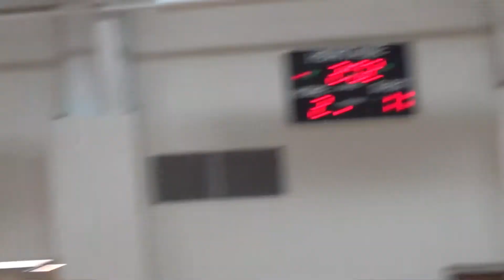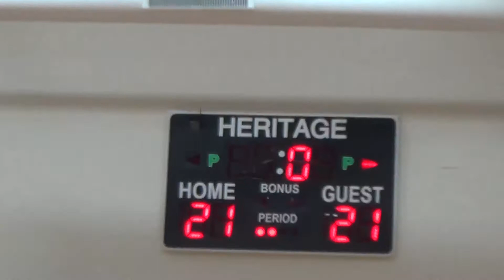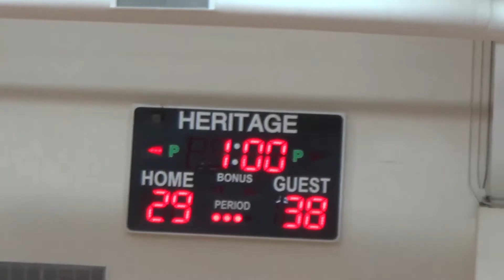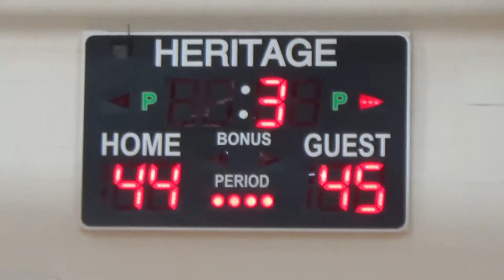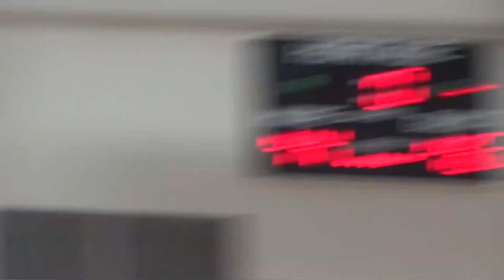BCS JV Boys VS Heritage 27 Jan 18